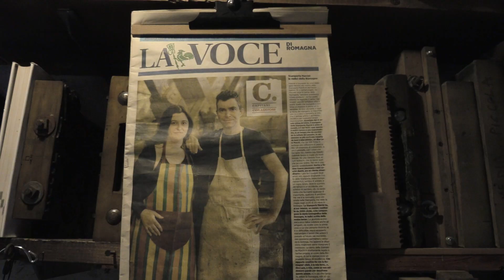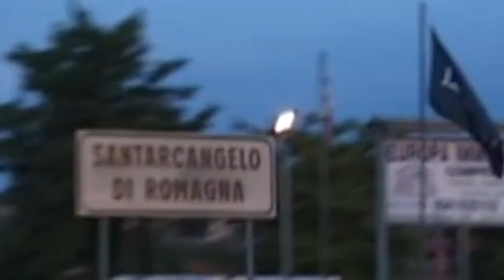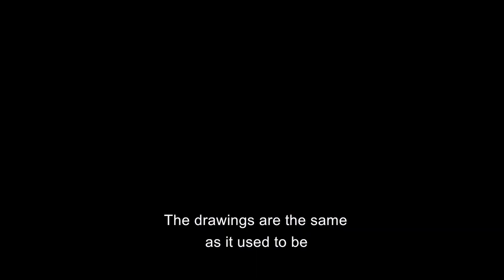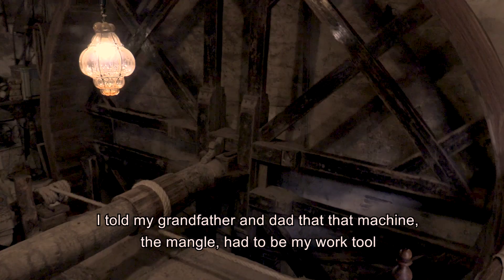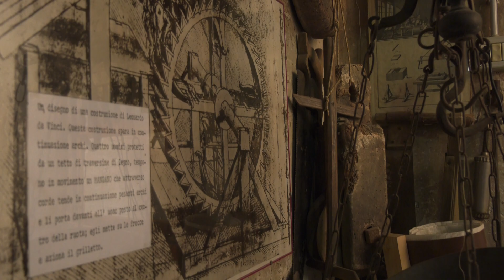"The Ancient Mangle of Santarcangelo di Romagna" - a Craftsmanship documentary short film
Only a handful of artisans still practice the centuries-old craft of rust printing on fabric. Of those who do, even fewer use the traditional stone mangle, or press, on handwoven, raw hemp fabric, yielding textiles that last for centuries. The Marchi family printworks, in Italy’s Romagna region, may well be the only place left in the world that still produces authentic, rust-printed textiles that are fully handmade.

This short documentary, by Italian filmmaker Luisa Grosso, takes you inside the Marchi family's workshop to demonstrate the workings of their original, 17th-century mangle and other tools of the trade that have been handed down through four generations. Hand-carved wooden molds or stamps are used to print patterns on antique hemp fabrics for a soft, lustrous textile that can last for centuries.

You can learn more about the art of rust printing in Ms. Grosso's short article, found on The Craftsmanship Initiative